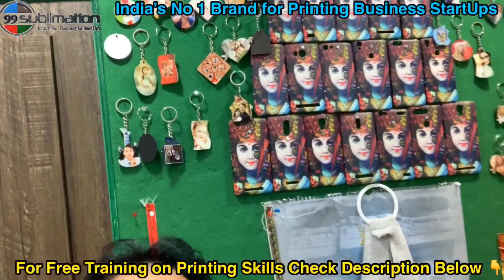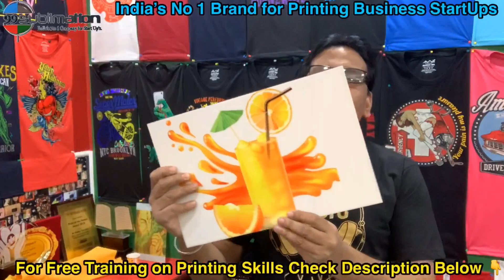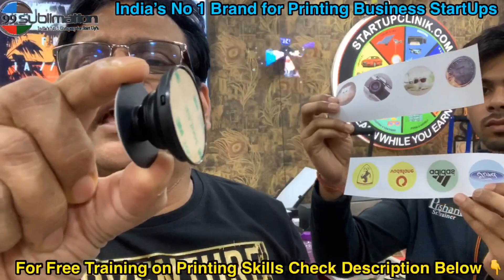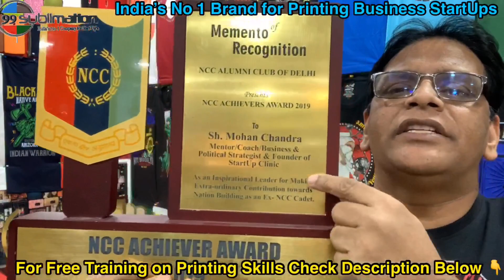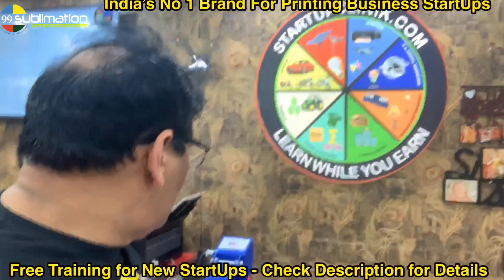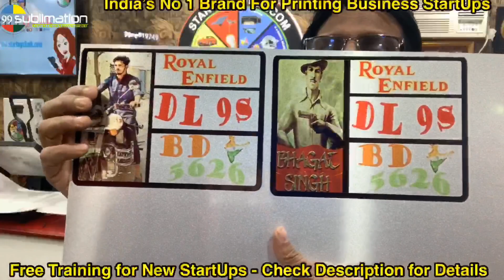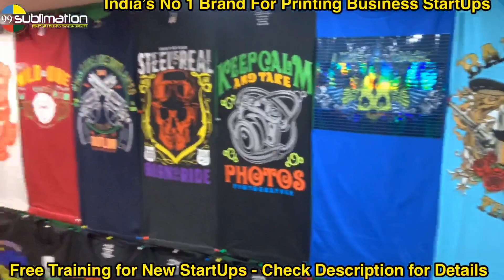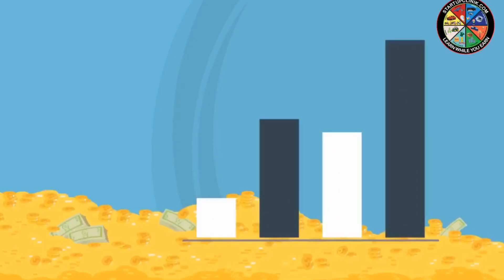8595875043 | Business Opportunities in Badaun | Business Startup Ideas in Badaun Uttar Pradesh